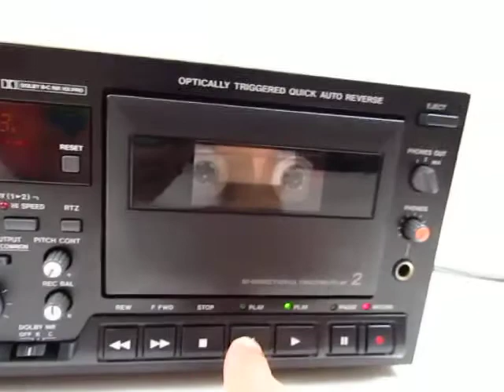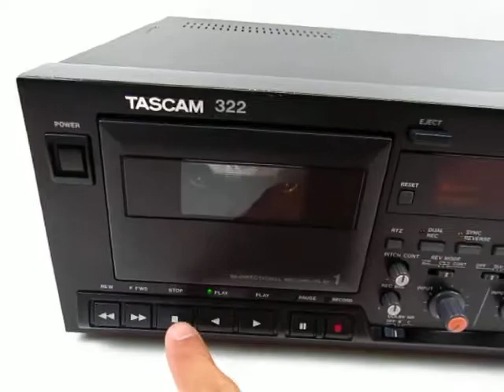Product testing Tascam 322